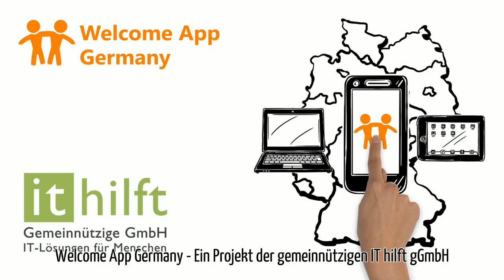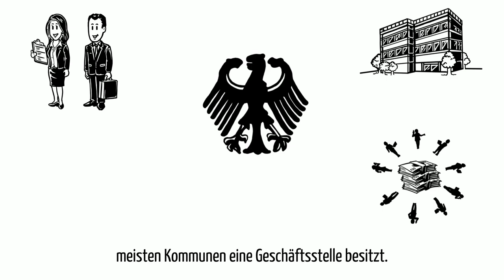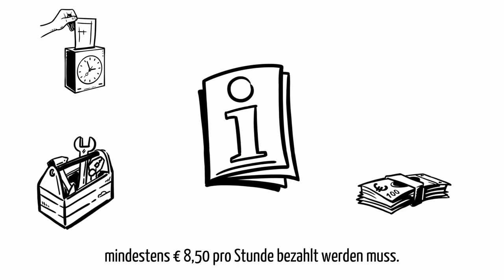Welcome App Germany - Arbeiten in Deutschland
Was gibt es zu Arbeiten in Deutschland zu wissen? Bewerbung? Berwerbungsgespräch? Arbeiten? Pausen? Lohn und Gehalt? Urlaub? Krankheit? Arbeitsagentur? Jobcenter? Arbeitszeugnisse? Dies in vieles mehr erfahrt Ihr in diesem Video!